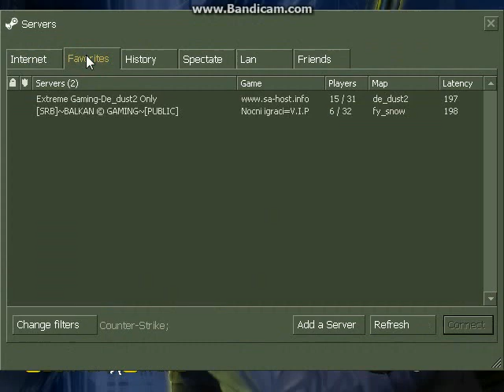let's play Cs 1.6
like this is my 1 videos on cs 1.6